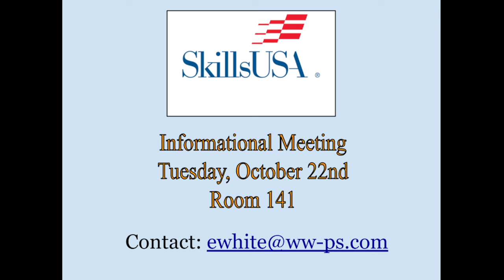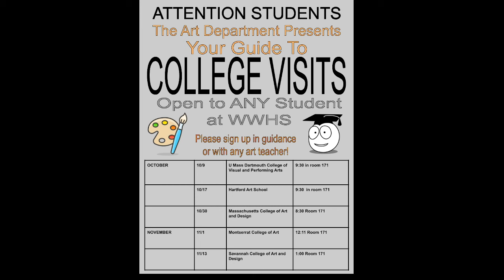The Morning Show ~ October 22nd, 2024 ~ West Warwick High School Morning Announcements